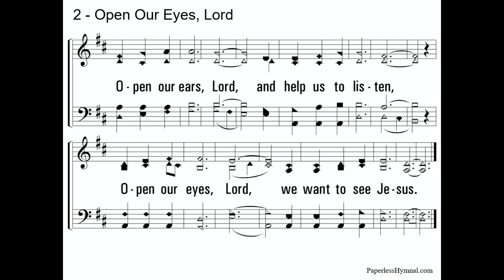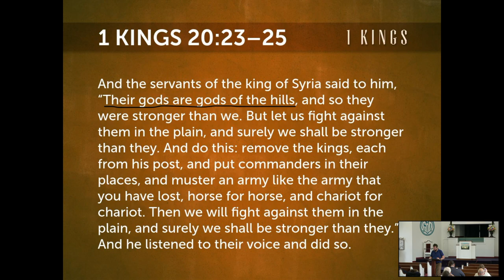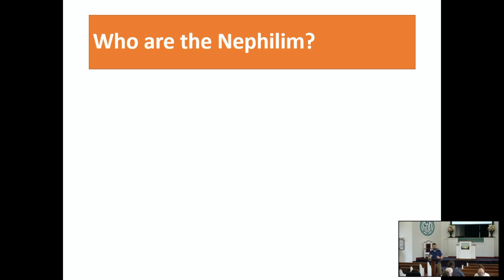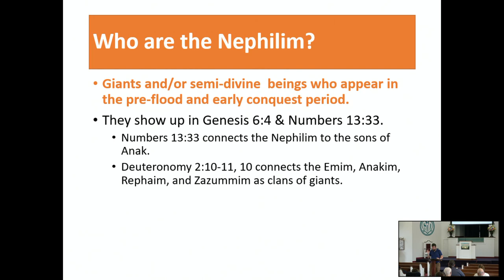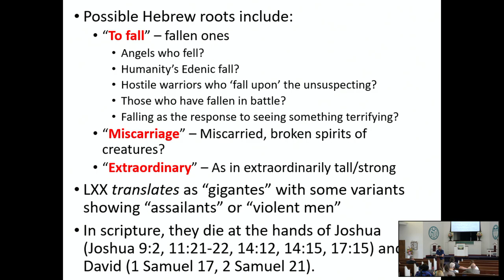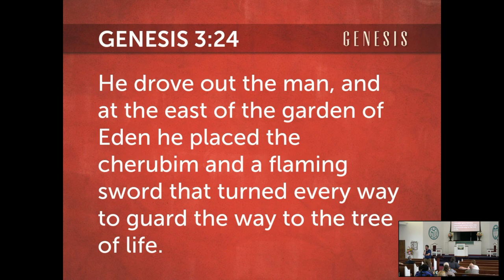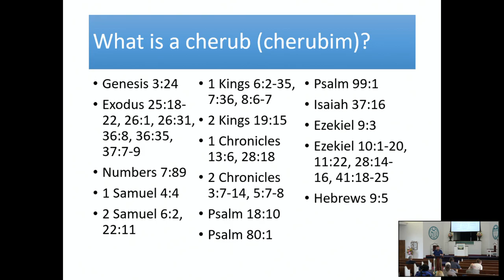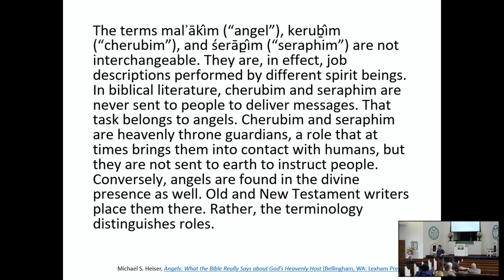Session 5: Otherworldly Beings (Nephilim, Cherubim, Seraphim)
Were the giants of the Old Testament really tall guys like NBA players, or is it possible there was something more going on? We sing about them in our hymns, but what actually were cherubim and seraphim?